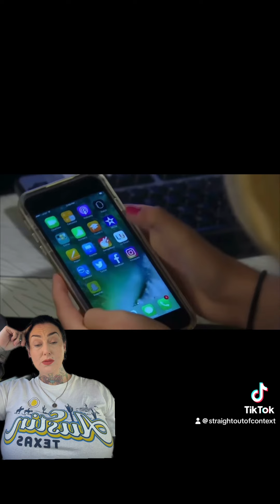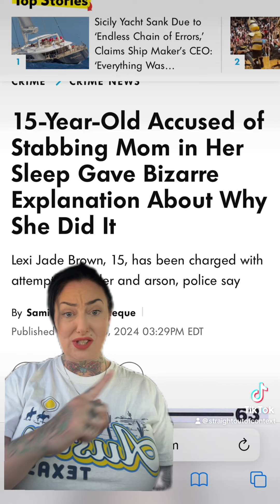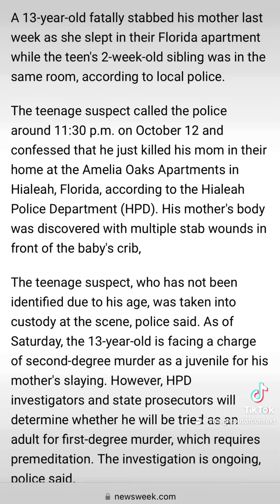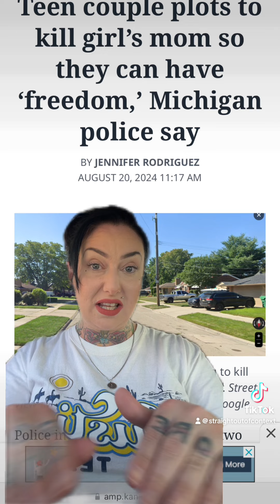ANOTHER SHOCKING CASE!!!!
Join us in this thrilling YouTube video as we delve into another intriguing case that will keep you on the edge of your seat. With unexpected twists and turns, we explore the evidence, suspects, and motives behind this mysterious story. Get ready to uncover the truth and see if you can solve this puzzling case along with us!

GRB is negatively effecting youth and society in real time.